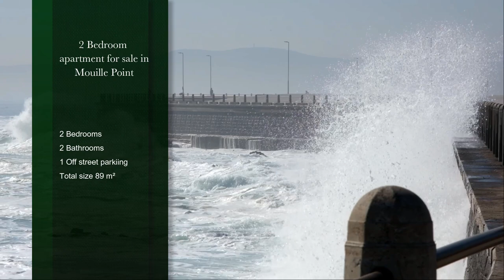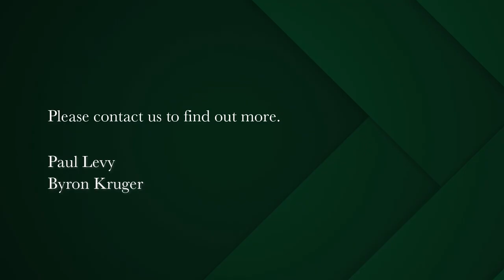2 bedroom apartment for sale in Mouille Point | Pam Golding Properties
New Release
Exciting new release in a brilliantly managed, secure and pristine building on the Mouille Point promenade.  An East facing spacious apartment with 2 modern bathrooms and  2 spacious bedrooms alongside. Internally, this apartment will never be too cold in Winter nor too hot in Summer.
Modern kitchen open plan onto the dining and the lounge areas both flooded with light and sunlight with the East facing aspect. Open balcony with clear side sea and golf course views. Both bedrooms have good storage and strong views. Tiled flooring. Corner apartment for great privacy. The building enjoys 2 new elevators – both on generators. A building manager is employed. Recently upgraded, redecorated and waterproofed block. Secure parking bay on site. The building is situated near restaurants, golf course, gym, food market and the Waterfront retail complex. Excellent purchase for the discerning buyer. Pets permitted with Trustee permission. No short term lets allowed. Viewings a pleasure any day by appointment.